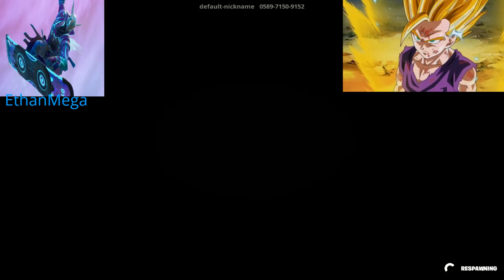fortnite 6:30 premiere lets get 300 subs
i couldn't of done it without you guys you guys are the best thank you so much :)